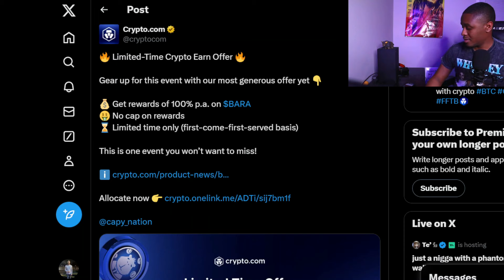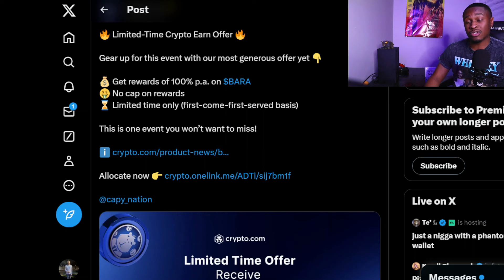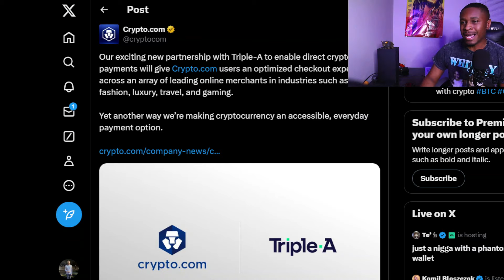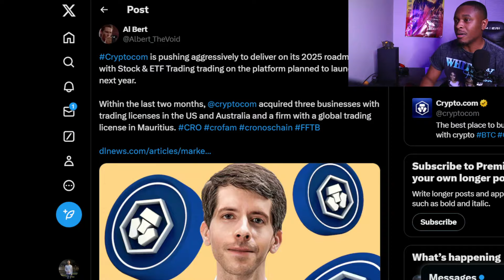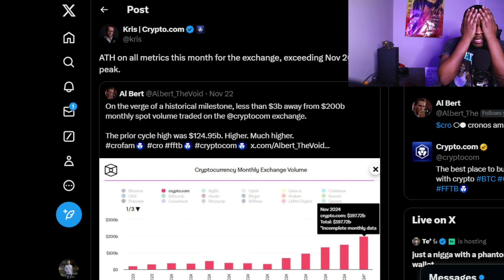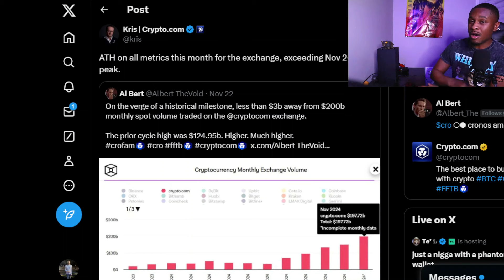CRO EXPERTS Are Shocked By CRYPTO.COM New Record!